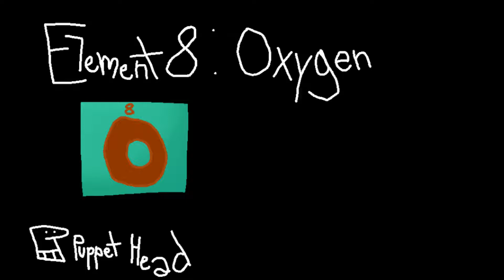Oxygen (Song)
Here is a song with some funky chords.
Also it's about oxygen, but who really cares about that?